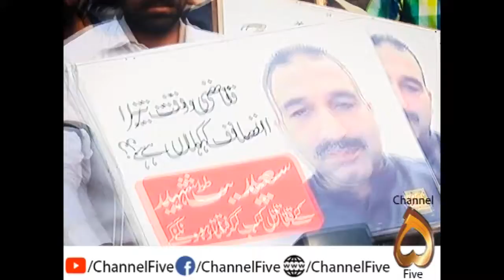REPORT ON PROTEST ON SAEED BUTT MURDER MULTAN